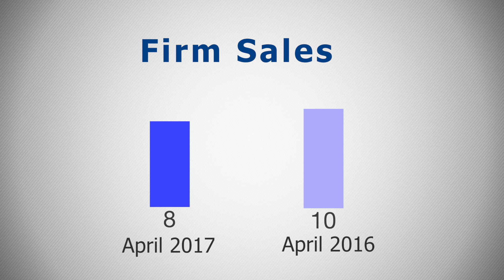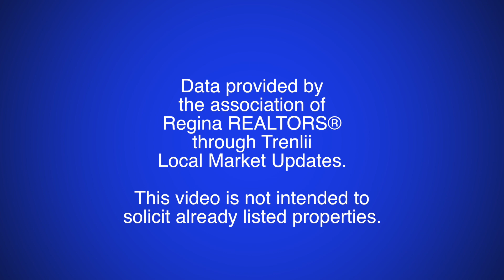April 2017 Market Update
This video is about April  2017 Market Update